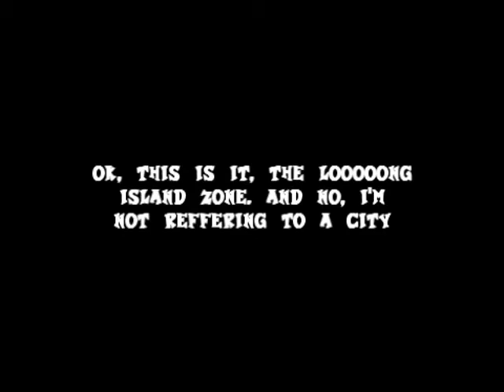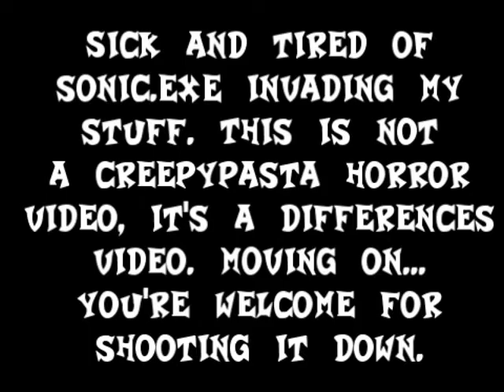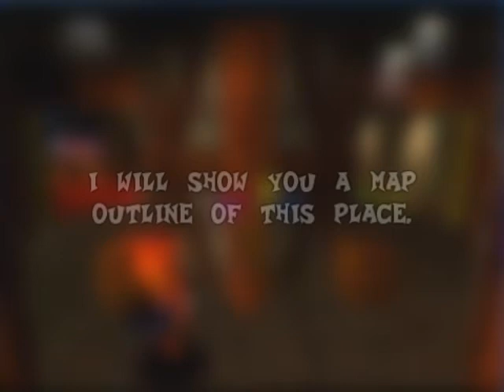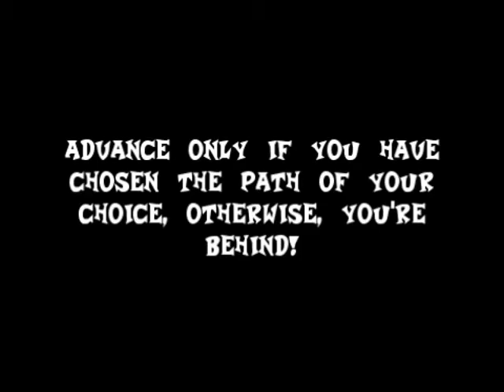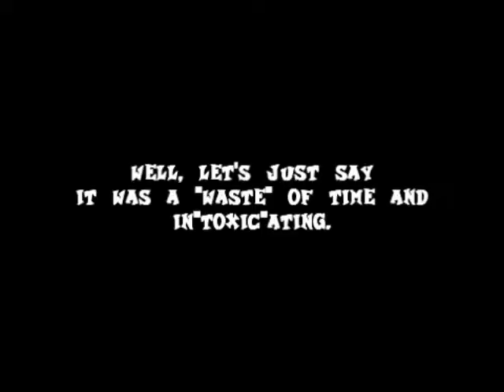Crash Bandicoot 1 (E3 Build Version): Island 3 Differences Part 1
I am exhausted, but here it is, the next installment of this difference video. By the time you see this, I will be recording the Jap vs. Beta version of Crash 2. If I missed something, leave it in the comments below.